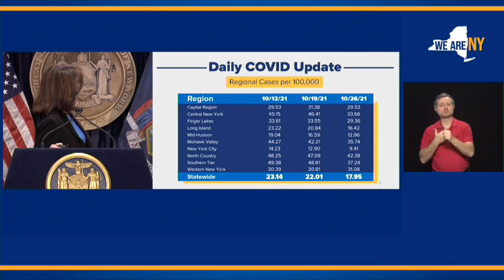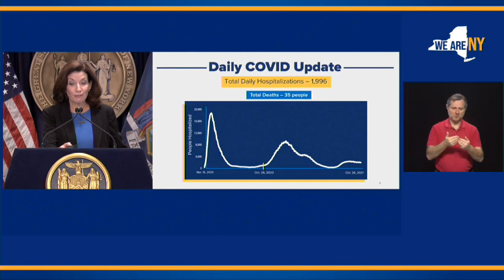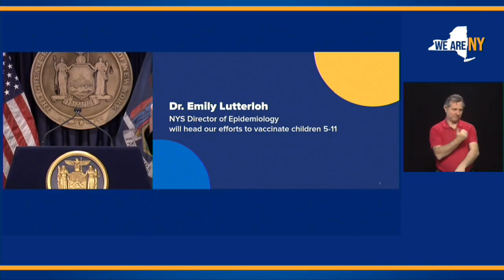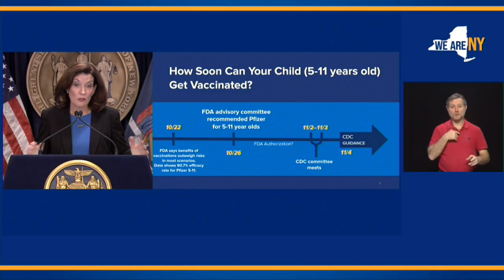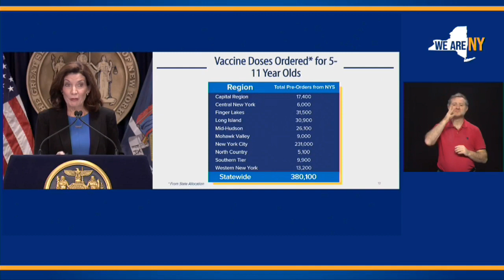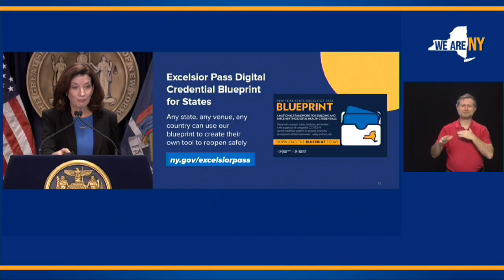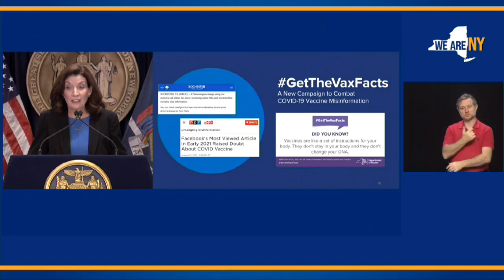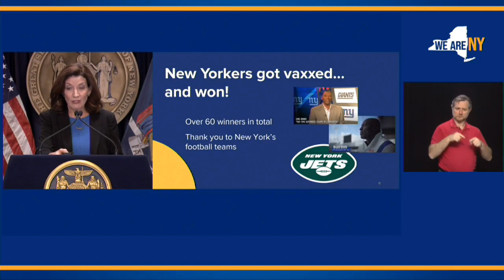Governor Hochul Holds a COVID-19 Briefing